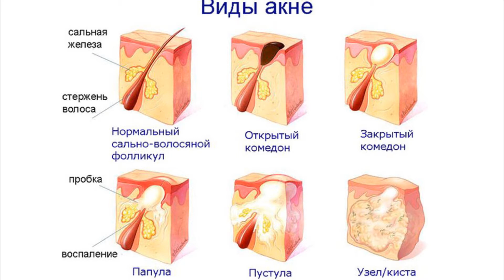Виды прыщей. Какие бывают прыщи?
Виды прыщей
Разбираться в классификациях можно долго. Главное понять, опасен ли обнаруженный прыщ или он может пройти без видимых последствий. Самым очевидным признаком является наличие или отсутствие воспалительного процесса. Воспаленная кожа может доставить немало неприятных моментов не только покраснением. Зуд, болезненность – все это может сопровождать появление прыща.
Итак, исходя из этого признака, выделяем:
• Прыщи без наличия воспаления;
• Прыщи с воспалением.
Первая группа представлена комедонами – закрытыми и открытыми. Открытые имеют характерное название – blackheads или «черные точки». Закрытые комедоны похожи на небольшие узелковые уплотнения у основания волосяного фолликула. Их еще называют милиумами или жировиками.
Вторую группу, для которой характерно воспаление подразделяют на:
• Пустулы – прыщи с характерной гнойой головкой. Могут возникать как самостоятельно, так и из папул.
• Папулы – воспалившиеся комедоны, без видимого гнойного образования. Бывают как поверхностными, так и узловыми, глубокими.
• Кисты – плотное гнойное скопление в глубоких слоях кожи. Могут иметь несколько источников, соединенных свищами.
• Узлы – глубокие папулы диаметром до 3 см. Образуют глубокие рубцы.